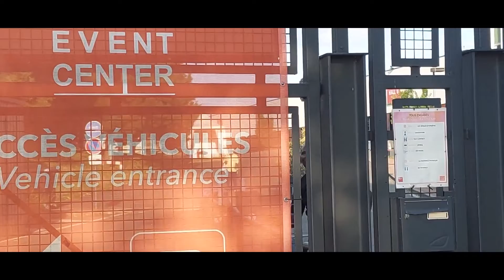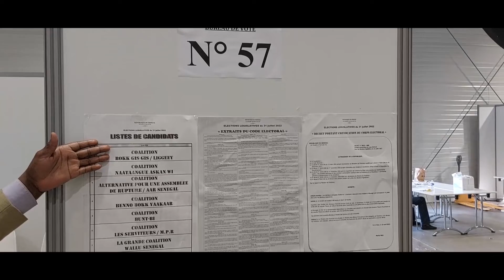LEGISLATIVES ENCO 2022: LES ASSURANCES DU CONSUL GENERAL SUR LA TENUE DES ELECTIONS A PARIS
En France, toutes les conditions sont réunies pour une bonne tenue des élections, rassure le consul général du Sénégal à Paris, Amadou Diallo. Il précise aussi que les Sénégalais qui n’ont pas encore retiré leur carte d’électeur peuvent le faire dimanche, dans les centres de vote.
Vous pouvez également visiter notre site Web pour obtenir plus d'information